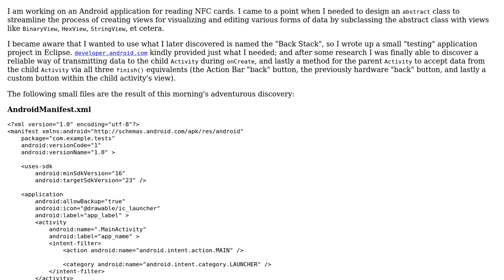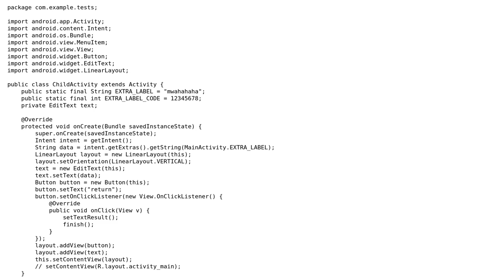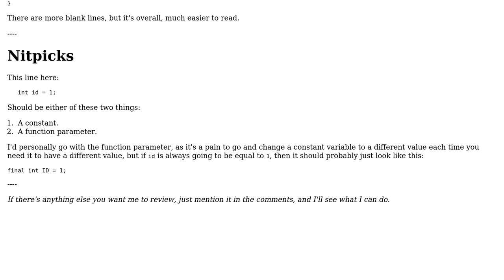Code Review: Displaying NFC card data in Binary, Hex, String, etc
With thanks & praise to God, and with thanks to the many people who have made this project possible! | Content (except music & images) licensed under CC BY-SA | Music | Images & others | With thanks to user rolfl user motoku user Ethan Bierlein and the Stack Exchange Network Trademarks are property of their respective owners. You are responsible for your own actions.